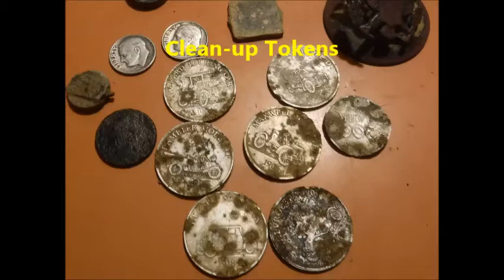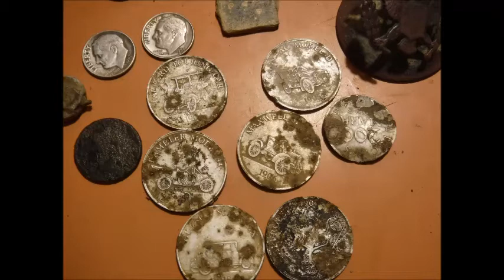Apple Orchard Farm House #939 Part II Only Tokens ?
On the Apple Orchard Farm House, a second time , trying to find keepers